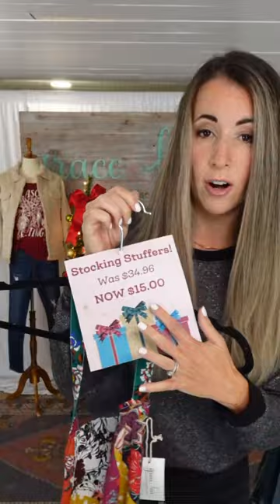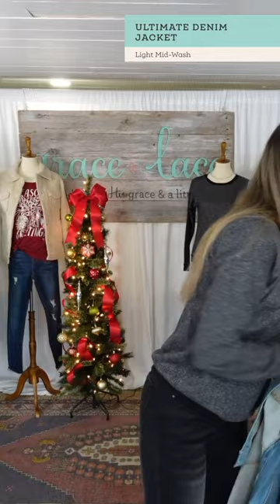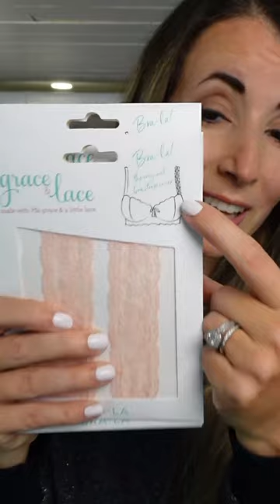Time to shine, new looks are live! | Grace and Lace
Our newest looks are live and perfect for celebrating the season!

Chapters
0:00 Starting soon intro
6:05 Welcome
7:28 Sale!
9:46 Reversible Huggie Earrings
12:57 G&L Logo Garment Bags
20:33 Ultimate Denim Jacket
27:13 Shimmer & Shine Pullover
34:20 Bra-La Relist!
35:36 Closing thoughts